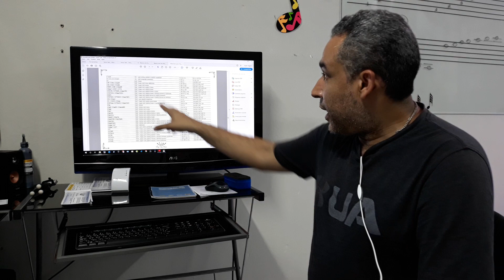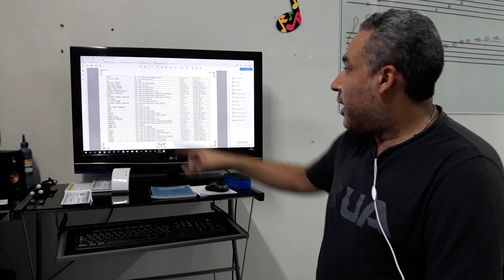e-Book - Dicionário de Acordes - Teclado e Piano - 1ª Edição - 2019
Lançamento do e-Book - Dicionário de Acordes para Teclado e Piano - 1ª Edição - 2019.
O professor, finalmente, disponibiliza a primeira edição do seu dicionário de acordes.

FAÇA UM PIX E AJUDE O CANAL:
O Valor? Depende do tamanho do seu coração